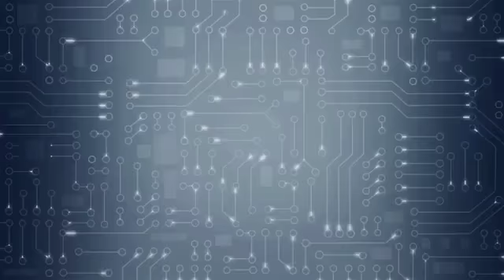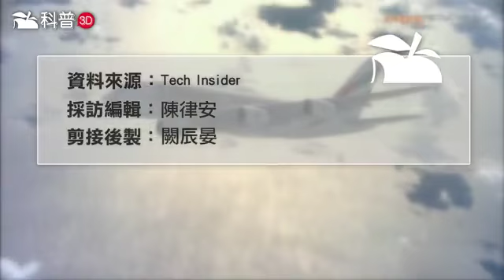【3D科普】飛機為何飛得起來？ | 動知識 | 台灣蘋果日報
人類自古以來，看著鳥兒在空中飛翔，都會心生羨慕之情，想像牠們一樣，能夠自由自在地在空中翱翔。

而自1903年美國的萊特兄弟完成人類首航後，這100多年來飛機的進步日新月異；搭機也從以前專屬富人的奢侈品，演進成現在人人都能輕鬆地坐上廉航出國去。